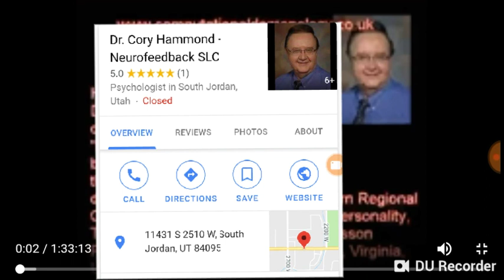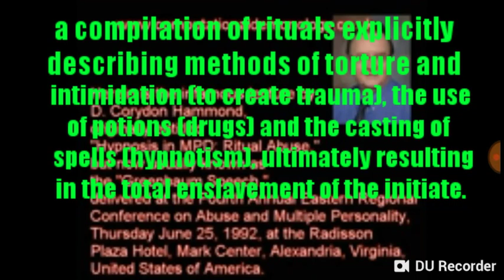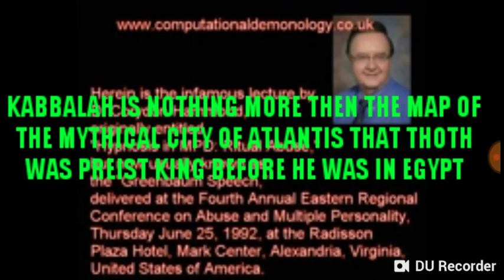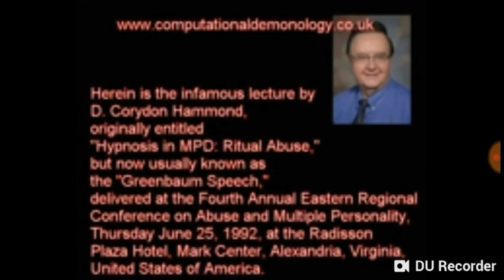THE GREENBAUM SPEECH. PART 1 Hypnosis in MPD: Ritual Abuse by Dr. Cory Hammond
This is the infamous lecture by D. Corydon Hammond, originally entitled "Hypnosis in MPD: Ritual Abuse" but now usually known as the "Greenbaum Speech," delivered at the Fourth Annual Eastern Regional Conference on Abuse and Multiple Personality, Thursday June 25, 1992, at the Radisson Plaza Hotel, Mark Center, Alexandria, Virginia, United States of America.